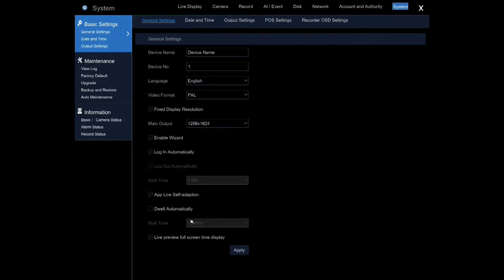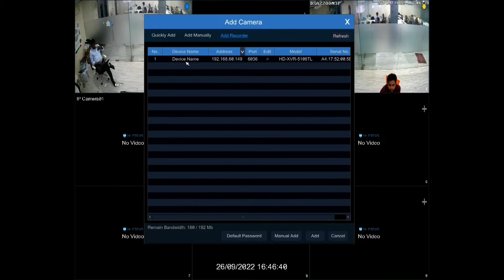HOW TO ADD HD CAMERA'S IN NVR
in this video you can learn how to add  DVR / NVR in another NVR

XVR should to be in same network or need static ip.